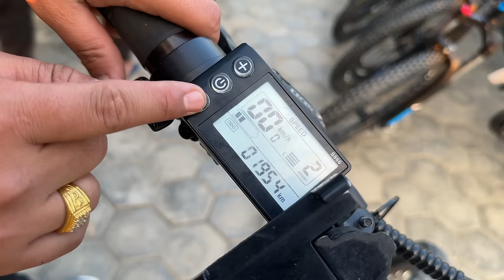FINALLY YOUTUBE KO PAISA AAYO😍 / YOUTUBE INCOME / NEW CYCLE AAYO PASAL MA